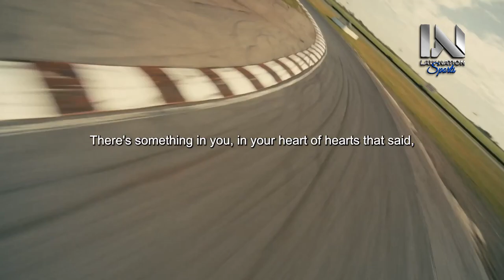FOCUS ON YOURSELF - New Motivational Video